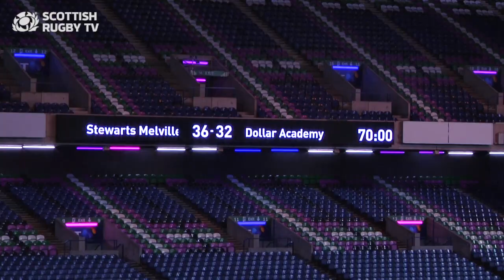Highlights | U18 & U16 Schools' Cup Finals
An enthusiastic crowd turned out in their numbers to watch the Scottish Rugby U18 and U16 Schools' Cup finals on BT Murrayfield’s international pitch on Wednesday evening between Stewart’s Melville College and Dollar Academy, and Strathallan School St Aloysius' College.

All the results from the day are as follows:

U18 Cup: Stewart’s Melville College 36-32 Dollar Academy
U18 Shield: Glenalmond College 19-36 Strathallan School
U18 Plate: High School of Glasgow 18-23 Hutchesons’ Grammer School
U18 Bowl: Morrison’s Academy 39-15 Bell Baxter High School
U16 Cup: Strathallan School 3-10 St Aloysius' College
U16 Shield: George Watson’s College 31-27 Glenalmond College
U16 Plate: Earlston High School 26-12 High School of Glasgow
U16 Bowl: Lomond & Helensburgh 26-31 Hutchesons’ Grammar School